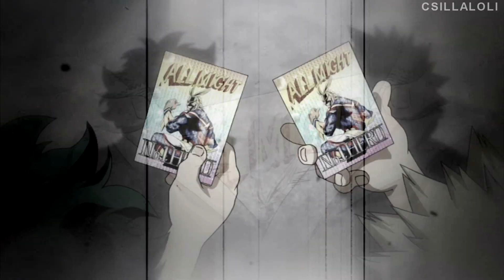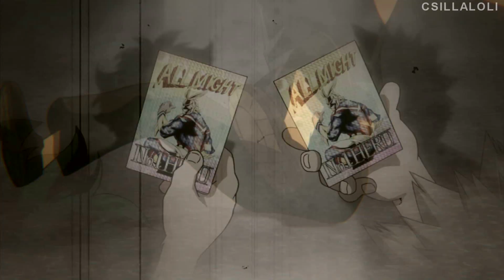Multipairings || Over You MEP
{ ι gυєѕѕ ιтѕ яєαℓℓу σνєя }
TRIGGER WARNING: Luna is a little bitch and put a suicide scene in her part because she has issues.
Note: I am not saying suicide is a joke. This is just a weird version of a warning we came up within chat.
Alright ya'll, welcome to the full Over You MEP! I am so glad this is done and am in love with the full project. I want to thank all the amazing editors who helped me put this together; your parts were the bomb! Now take some angst because everyone needs a bit of angst in their life!
PARTS
01: ShadedStar | Shinichi x Ran | Detective Conan
02: AnimeRockna | Kiriya x Honoka | Precure
03: Anime_SonicLover | ???
04: xGalacticWolf | Takano x Yokozawa x Kirishima | Sekaiichi Hatsukoi
05: Alice Phantom | Winner x Maki x Karin | Karin
06: Selentric | Yamada x Kase | Kase-san
07: aestheticmiin | Zero Two x Hiro x Ichigo | Darling in the Franxx
08: Mixt | Stein x Medusa | Soul Eater
09: Pumpkinpez | Shino x Sousuke | Hakkenden
10: CsillaLoli | Katsuki x Izuku | Boku no Hero Academia
11: poprock945 | Erika x Kyouya | Wolf Girl & Black Prince
12: Melete | Miyuki x Sawamura | Daiya no Ace
13: lunarnightwing (little bitch) | Yuuki x Mafuyu x Ritsuka | given
14: crazy multifandom gurl | Kaito x Shinichi | Detective Conan
15: XxmarvelgirlxX | Kise x Yukine | Kuroko no Basuke
16: Retrotika | Undecided | Undecided
SONG: Over You
ARTIST: Daughtry